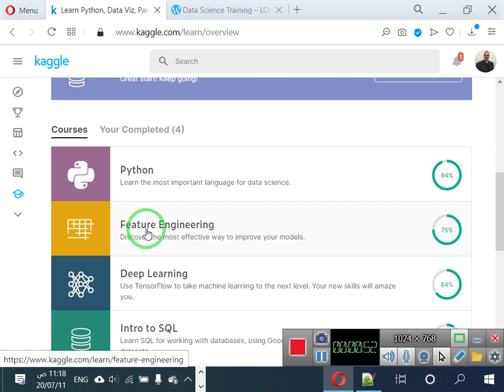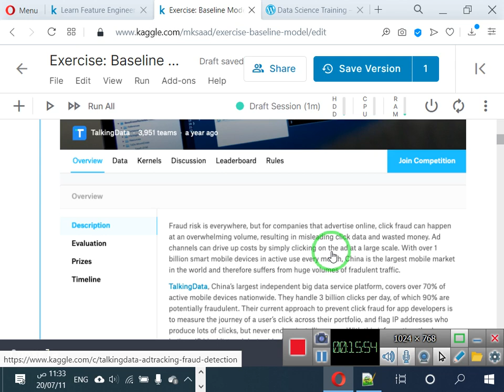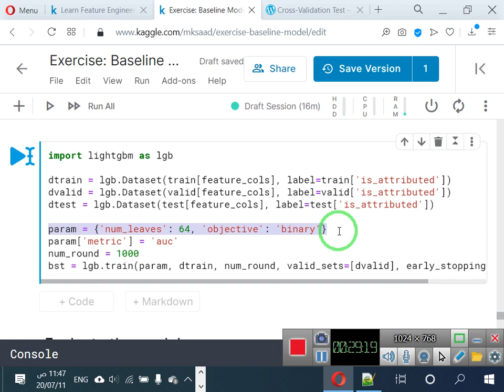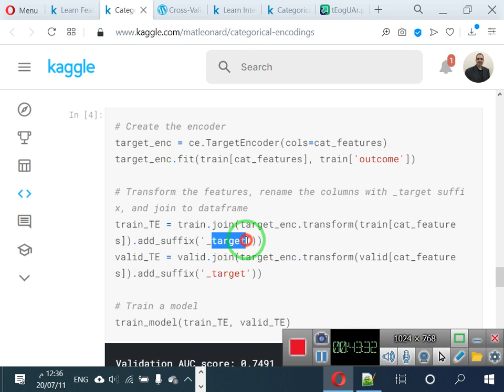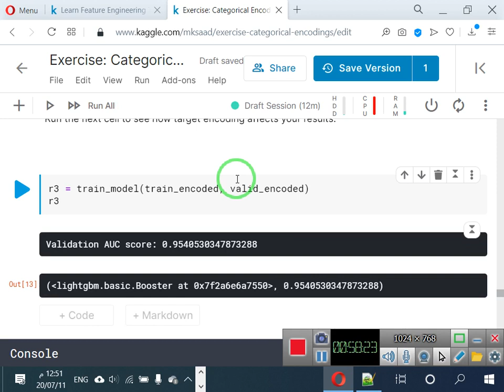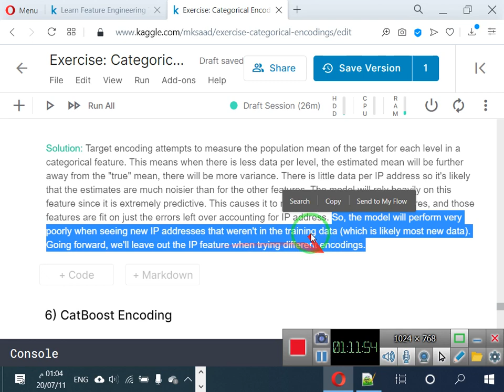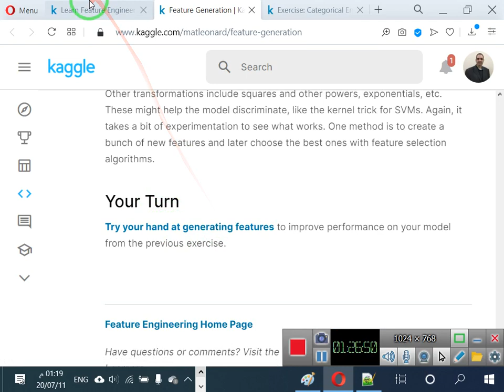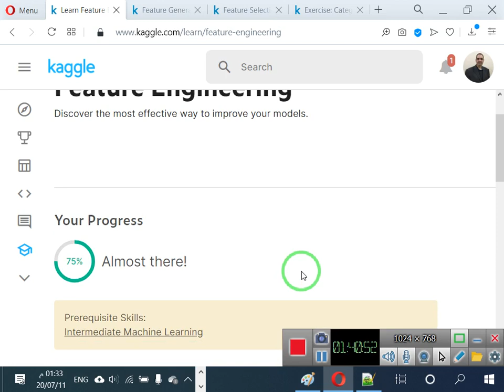42 Features Engineering